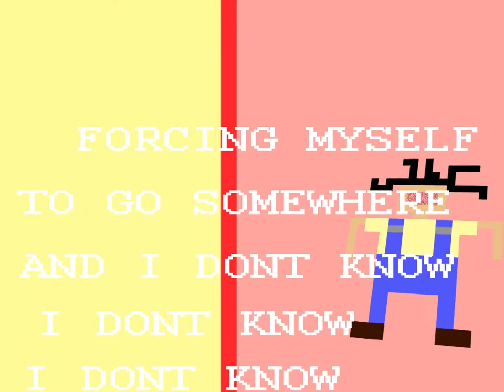Bucolic-Rope’s Wing Video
Video by Omar Al Qahtani
*follow for more videos on Instagram* @spaceguy69

Song by Seth Carpenter (Bucolic)